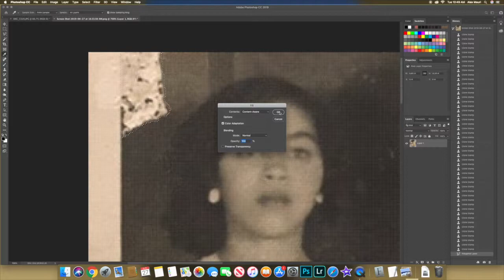Photo Restoration Time Lapse